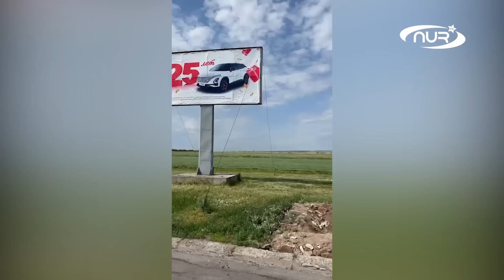Урок лицемерия от чиновников: называют братьями, но мечети – закрывают!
В глаза говорят про любовь и братство, а за спиной закрывают мечети и молельные комнаты.
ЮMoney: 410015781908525